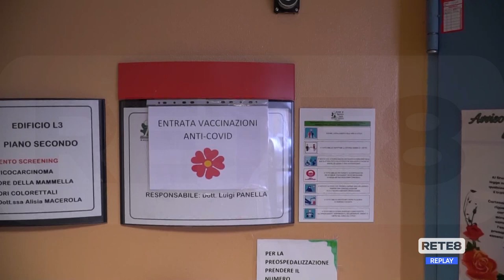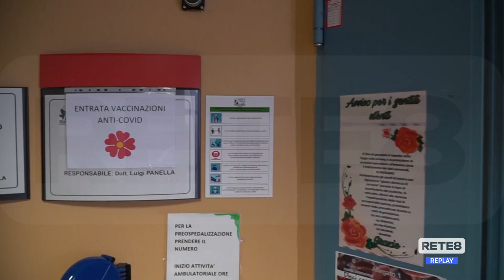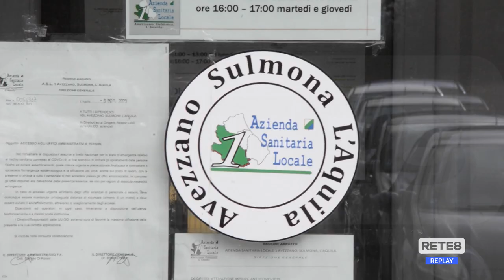Vaccini Covid L’Aquila - Si parte da Montereale